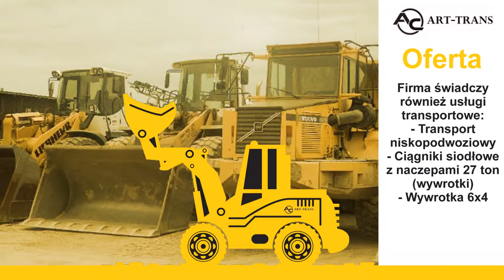Kruszywa sortowane Michałów-Grabina Art-Trans Artur Ćwik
Firma Art-Trans, której właścicielem jest Artur Ćwik, ma swoją siedzibę w miejscowości Michałów-Grabina, na terenie województwa mazowieckiego. Na rynku działamy od 1992 roku.

Oferta firmy obejmuje: kruszywa sortowane, kruszywa płukane, pospółkę, żwir, piasek, głazy, otoczaki oraz kruszywa łamane drogowe.

Poza tym proponujemy transport niskopodwoziowy i  wynajem sprzętu budowlanego: ciągników siodłowych, wywrotek, koparek gąsienicowych, a także ładowarek kołowych Liebherr.